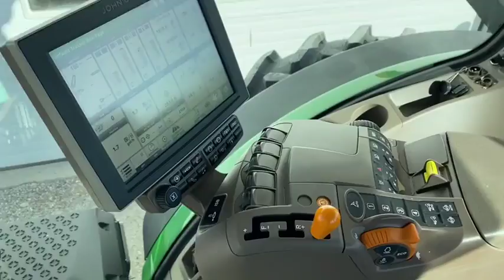2019 JOHN DEERE 8245R For Sale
Title: 2019 JOHN DEERE 8245R For Sale